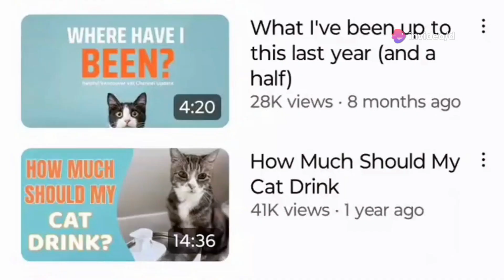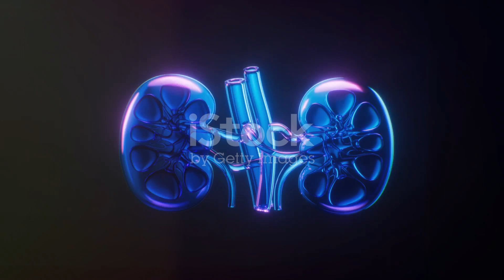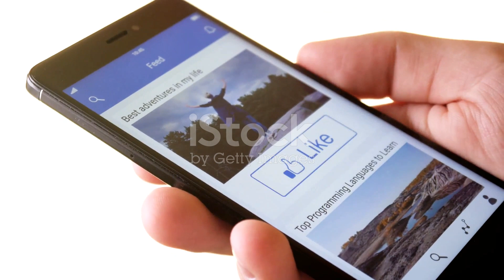Top 5 Cat Vet YouTube Channels You Need to Follow!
Discover the secrets to keeping your feline friend healthy and happy in this comprehensive video! 🐱 Learn why timely veterinary visits are crucial, and how veterinarians play an essential role in your cat's well-being. We'll also share tips on how to reduce vet costs through education about cat health. 📚

Dive into our top five YouTube channels for cat care and advice, featuring subscriber counts and content highlights. Get expert advice and educational content to become a better cat owner.

Meet three amazing cat breeds: the affectionate Siamese, the majestic Maine Coon, and the gentle Russian Blue. Learn about their histories, unique traits, and lovable personalities.

OUTLINE:

00:00:00 The Importance of Timely Vet Visits for Cats
00:00:43 Top 5 Cat Vet YouTube Channels You Need to Follow!
00:03:36 A World Tour of Cat Breeds

**Dr. Uri Burstyn (Helpful Vancouver Vet)** - Known for high-quality pet health advice, practical tips, and clear explanations.

**Cole and Marmalade** - Features two adorable cats and covers topics like spaying, neutering, and adoption, making it both entertaining and educational.

**The Cat Doctor** - Dr. Shelby Neely offers expert advice on cat health and wellness, focusing on preventive care and common feline health issues.

**Cat-World** - Provides a wealth of information on cat behavior, nutrition, and health, created by experienced veterinarians.

**Paws & Purrs** - Offers a mix of veterinary advice, cat care tips, and heartwarming rescue stories, making it a go-to resource for cat lovers.